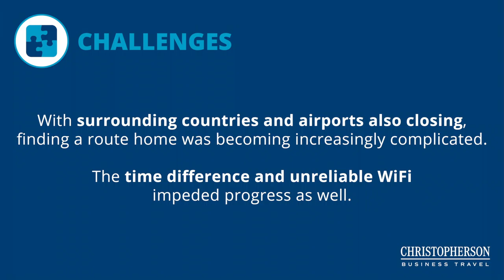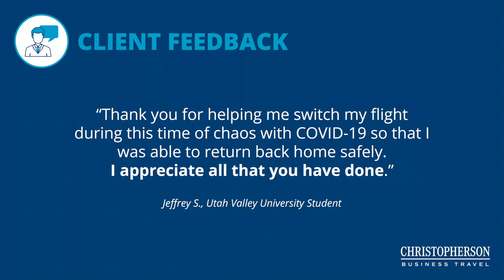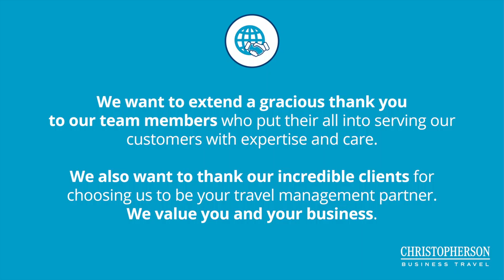Client Success Story: Travelers Stranded by COVID-19 Rely on Christopherson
As borders closed around the world due to the COVID-19 pandemic, Christopherson’s experienced travel advisors were able to help customers bring their travelers home safely and quickly. One client, Utah Valley University, had students interning in Nepal when the country reached Level 4 risk and all foreign travelers were told to leave.